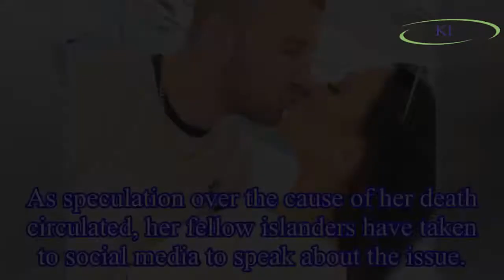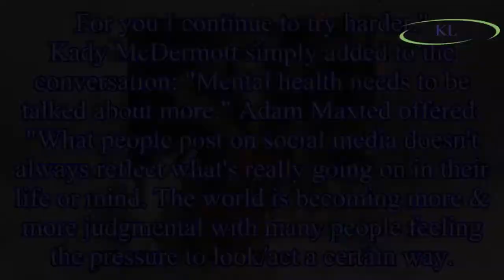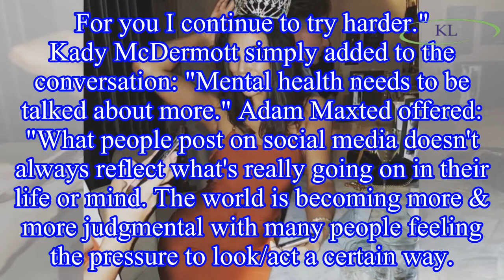Sophie Gradon said to have 'taken her own life' after battling depression and anxiety as Love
Sophie Gradon said to have 'taken her own life' after battling depression and anxiety as Love Island co-stars urge system to do more about mental health issues
Sophie Gradon's Love Island co-stars have spoken out about the importance of mental health awareness as it has been reported that the star took her own life.
The 32 year old was found dead at her par